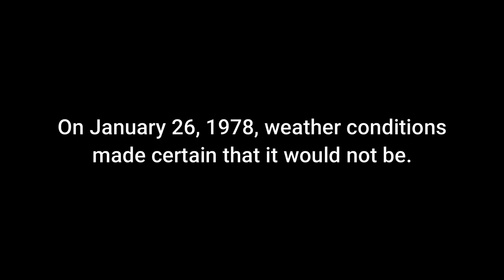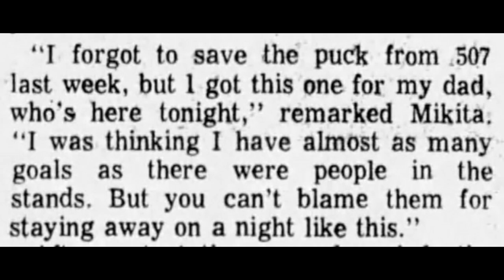Chicago Blackhawks Cleveland Barons Jan. 26, 1978 Audio Part 1 of 3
Chicago radio audio (partial game only - 45 minutes total) of a rather unique game, the Blackhawks' 5-0 win over the Barons attended by only 527 spectators due to a blizzard in Chicago.